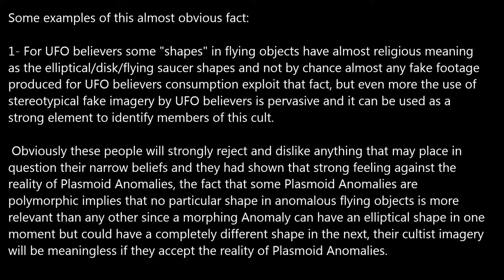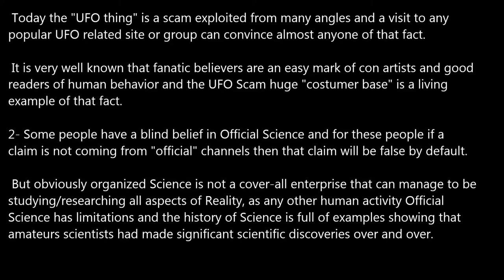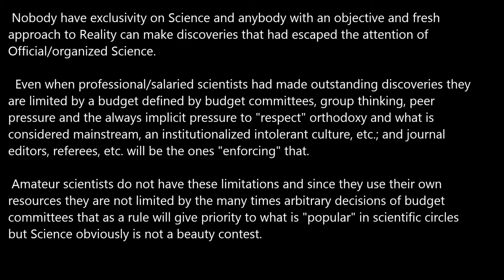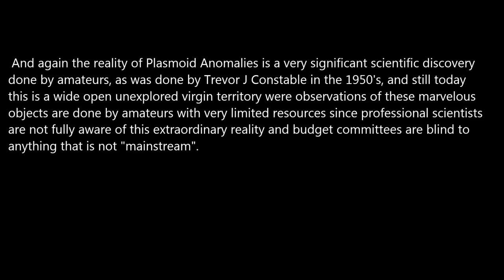Narrow Beliefs are easy to Exploit.